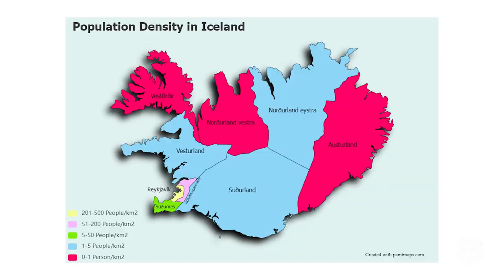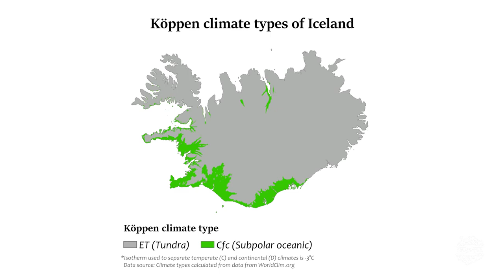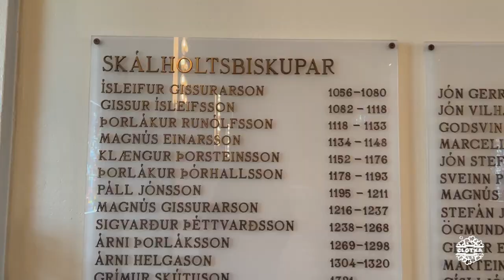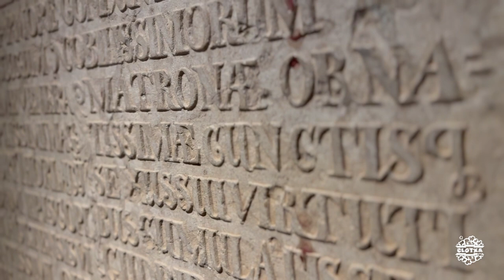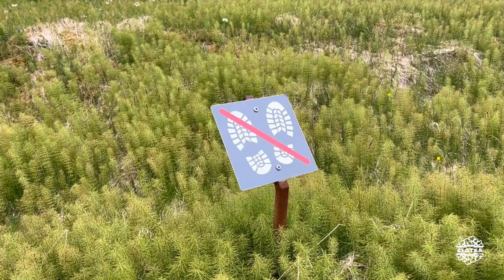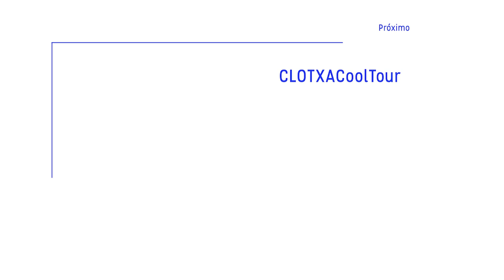07 Círculo Dorado | Islandia - Reykjavik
Alquilamos un coche en Reykjavik y exploramos la ruta del Círculo Dorado

00:00 Intro Reykjavik
01:28 Inicio
02:03 Alquiler coche. Europcar
02:14 Paisaje
02:36 Reykjafoss. Cascada
03:17 Kerið. Volcán
04:58 Paisaje
05:08 Skálholtsdómkirkja - Catedral de Skálholt
06:19 Diversión con apellidos
07:01 Casita tradicional de tepe
08:55 Paisaje
09:20 Faxi. Cascada
11:06 Geysir, Strokkur. Zona geotérmica
12:32 Paisaje
12:43 Gullfoss. Cascada
15:21 Paisaje
15:32 Almannagjá. Separación tectónica
17:45 Paisaje
18:10 Despedida